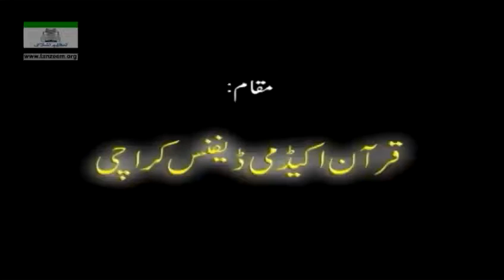Episode 119 - 021 Sura Anbiya 104 to Sura Hajj 15